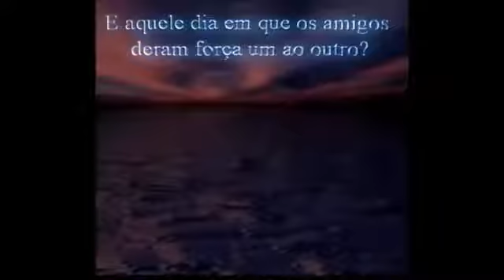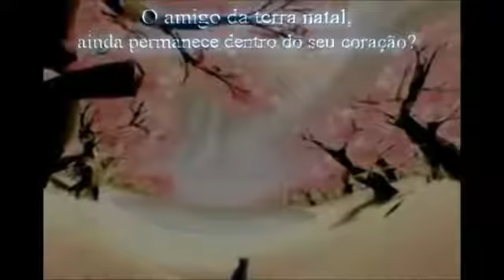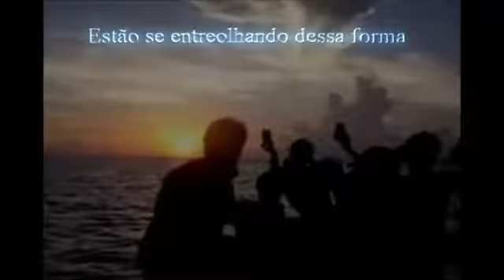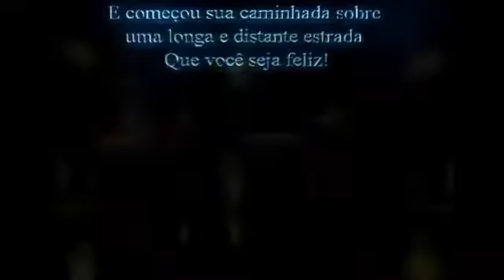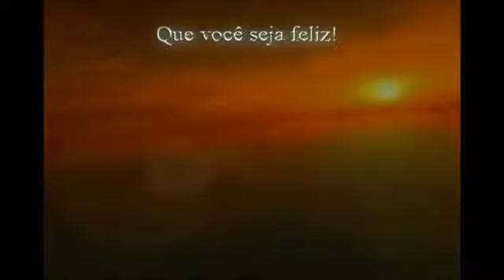Itsuki Hiroshi Kampai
Japanese song prrformed by Itsuki Hiroshi transled to Brazilisn Portuguese.